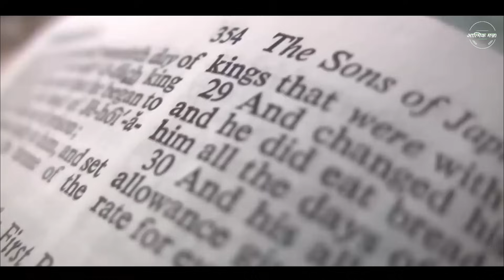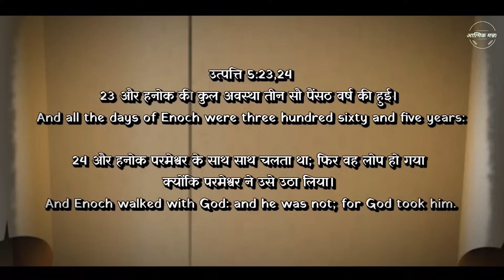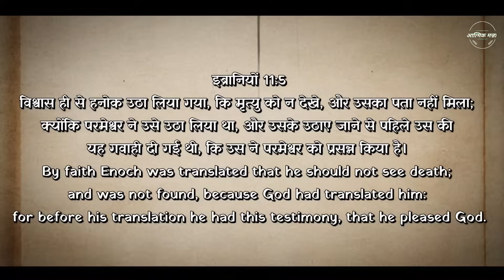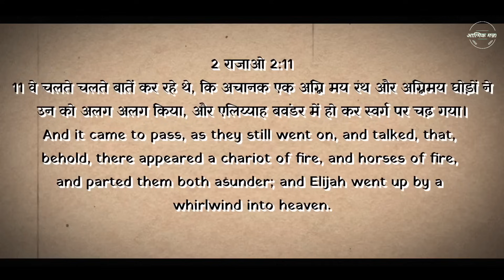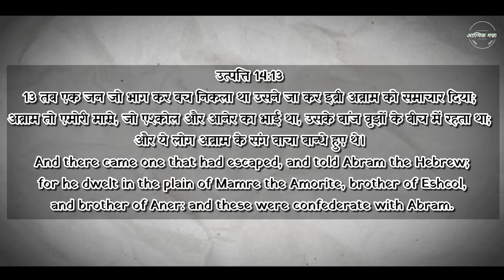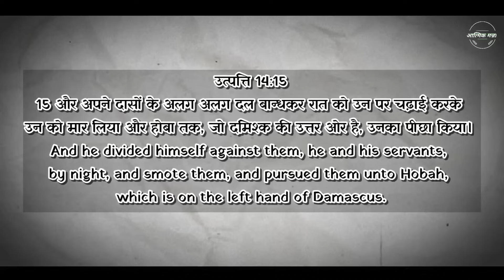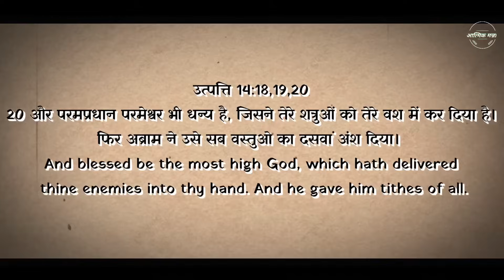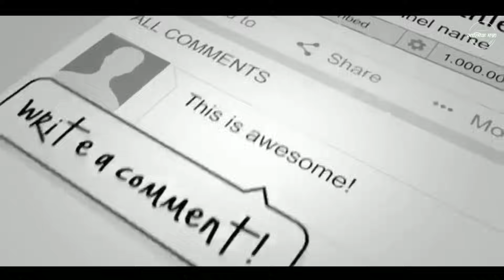The 3 Men in the Bible that NEVER DIED | Hindi Bible Video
The Three Men In The Bible That Never Died | Hindi Video

धन्यवाद।

secretorigin, HIDDEN TEACHINGS of the Bible, Enoch Knew What Many Didn't Know ,
gracedigital ,hindibiblevideo,prophecy,motivation,lionofjudah,house church,christianmotivation,above inspiration,preach the word deepak,bible message in hindi,trustgod,church sermon,things to do,3 men in bible that never died,3 People In The Bible That Died Twice,book of genesis,
grace digital network ,twothingsenoch, 2 things ,tell the truth, bible facts
The Search for Noah's Ark | Giants & Fallen Angels in the Book of Enoch | Hindi Bible Video